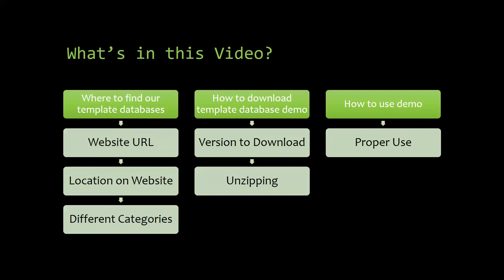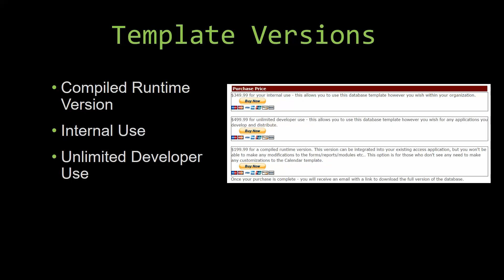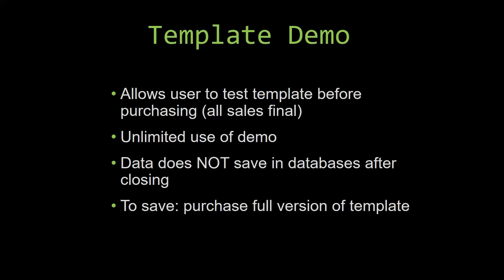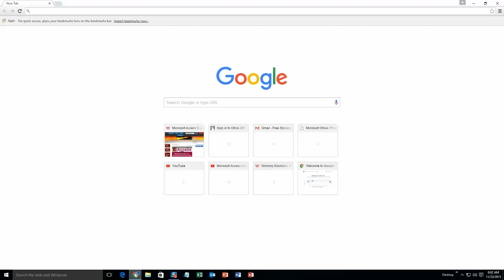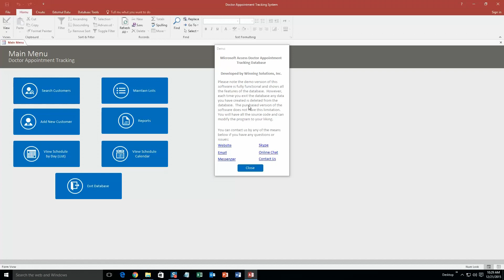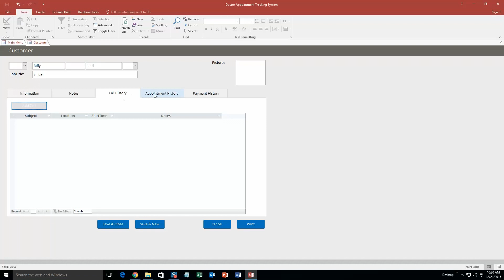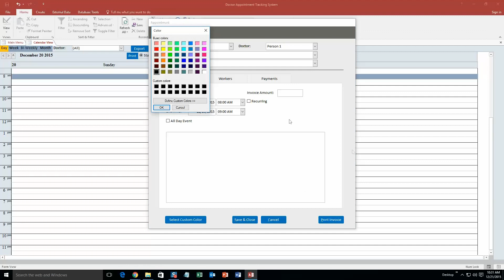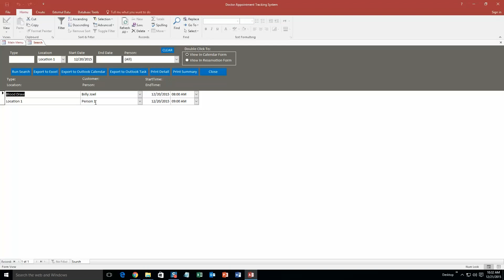Microsoft Access Doctor Appointment Tracking Database Template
836 N. 2nd Street
Ames, Iowa 50010

BTC 3FNbZTZcGtZhXuijcsoV4JrZv2E74aLBwc
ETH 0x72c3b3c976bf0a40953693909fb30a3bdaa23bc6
LTC MUnUgvzRquK8GqmbMKDjbuwxDX6LgRAjts